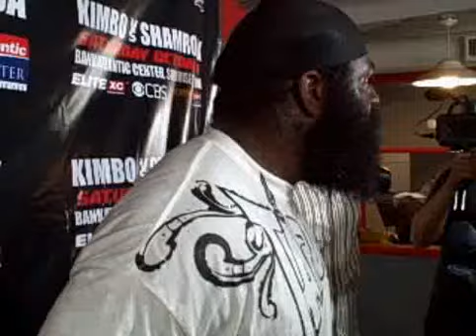Kimbo Slice interview Part 2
OCREGISTER.COM/PUNCH for latest MMA/boxing news. Part 2 of Kimbo Slice interview from Legends Gym in LA on Sept. 17.